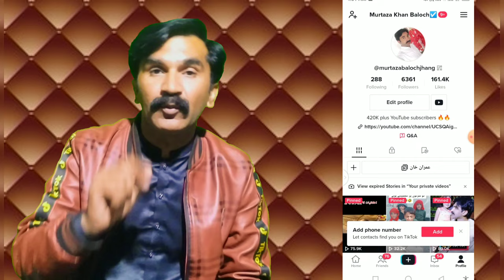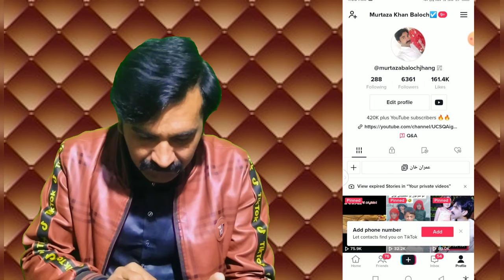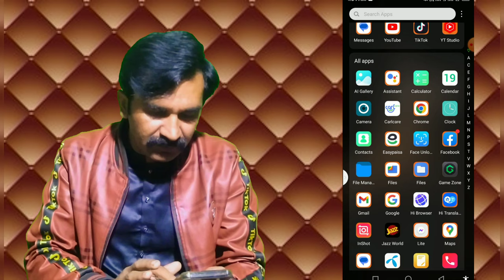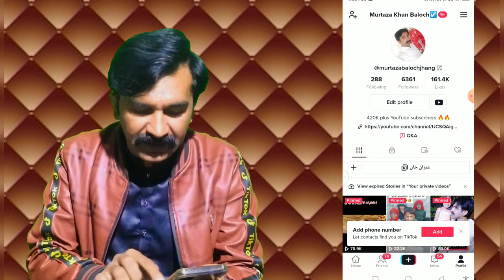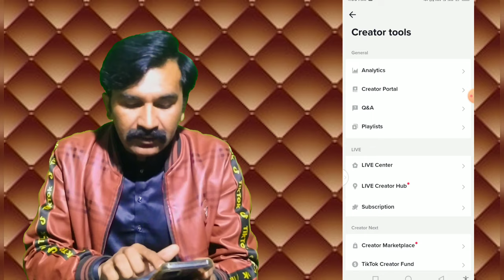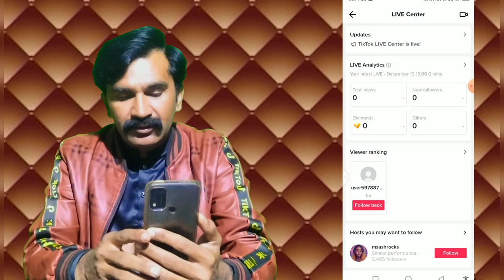TikTok Par Live Kaise Aate hain |Tiktok par live kaise aate hain pakistan | Tiktok Live Setting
how to live on tiktok in pakistan
how to watch live on tiktok in pakistan
pakistan me tiktok live kaise kare
pakistan min tiktok live kaise on karin
tik tok par live kaise aaye 2023
tik tok par live kaise dekhe
tiktok live option pakistan
tiktok live stream tutorial
tiktok live tutorial
tiktok mein like nahi ho raha hai
tiktok min live option kaise aye ga
tiktok pe live nahi ho raha hai
tiktok par live kaise aate hain